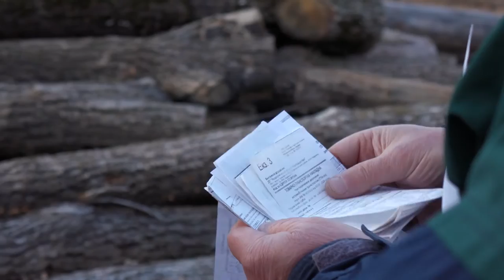Прикарпатські поліцейські провели обшуки на території лісових господарств